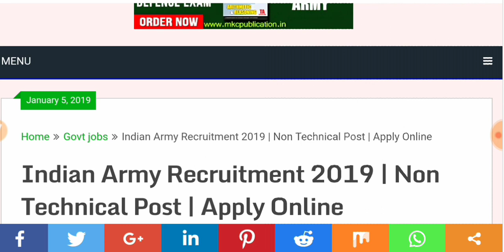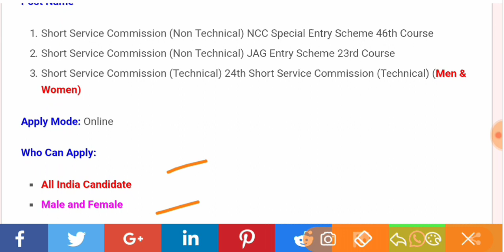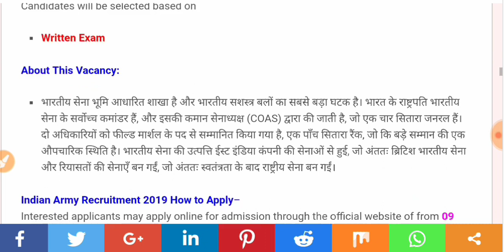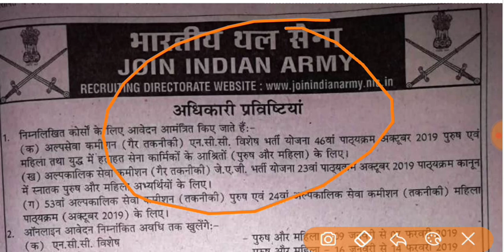Indian Army Recruitment 2019 | Indian Army Bharti 2019 | Sarkari Naukri 2018 | Government Jobs 2019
Welcome Back Friends, To Friends Aap Sabhi Ko Is Video Me Indian Army Recruitment 2019 | Indian Army Bharti 2019 | Sarkari Naukri 2018 | Government Jobs 2019

Indian Army Bharti 2019 || 7 जनवरी से
ALL INDIA ARMY BHARTI RAILY/ARMY BHARTI RAILY 2019,ARMY RAILY 2020/ARMY EXAM PATTERN,SYLLABUS,NEET
Indian army rally bharti Vidisha, army bharti Tikamgarh,
8वी,10वी पास की Indian Army में भर्ती, Indian Army Recruitment 2019 | Indian Army Bharti 2019
Indian Army भर्ती 2019 पूरे भारत के लिए || Army Recruitment 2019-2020
Army सीधी भर्ती पूरे भारत के लिए || Indian Army Recruitment 2019
Indian Army भर्ती 2019 पूरे भारत के लिए | Indian Army Recruitment 2019 | Indian Army Bharti 2019
INDIAN ARMY BHARTI MOTIVATION BEST EVER. MOTIVATE YOURSELF TO RUN.
आर्मी रैली भर्ती 2019 का पूरा लिस्ट/Army bharti 2019,Army bharti Raily,Army medical,Army bharti,neet
ARMY RALLY RECRUITMENT PROCESS ||
T.A bharti rally 2019 for all india || territorial army bharti in January 2019 official update //
Indian Army Update 2019 All India Bharti News Check Online Best Way
Indian Army Rally Bharti 2018, Indian Army training, Join Indian Army, Sarkari naukri, Govt Jobs
Territorial Army Recruitment 2019 - पूरे भारत के लिए वेकेंसी | TA Latest Vacancies!!
आर्मी भर्ती रैली अलवर 2 जनवरी 2019 ( Army Bharti Railly Alwar 2 January 2019 )